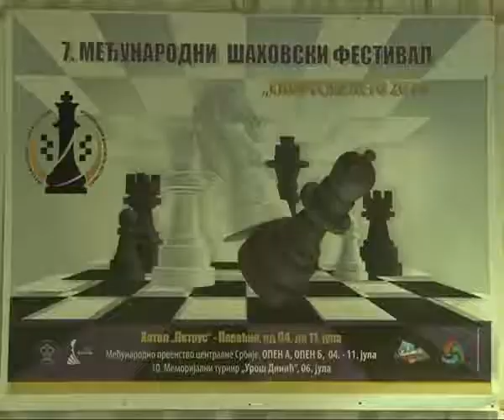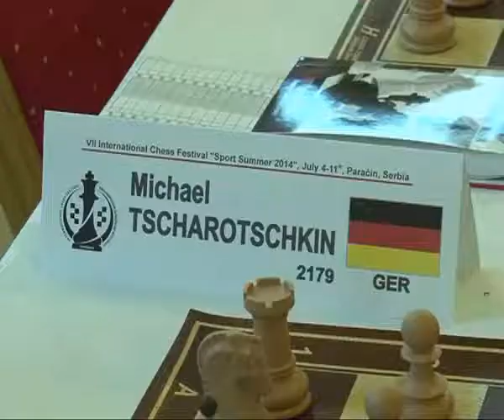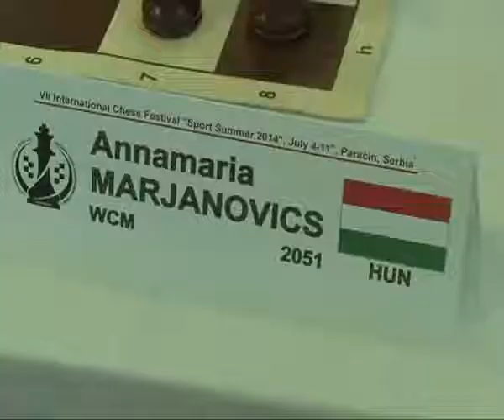Izveštaj sa otvaranja šahovskog turnira u Paraćinu 2014